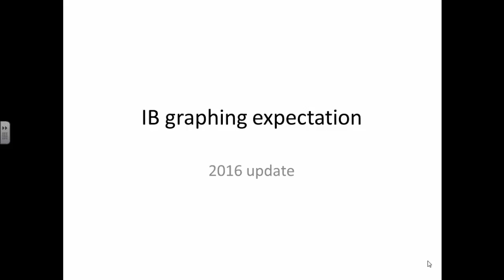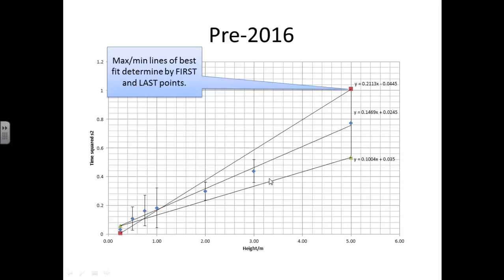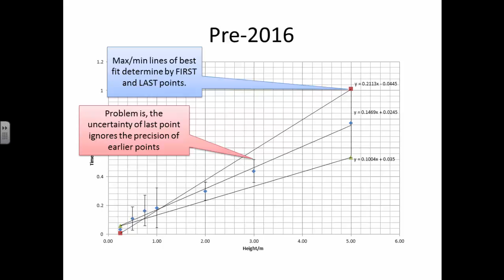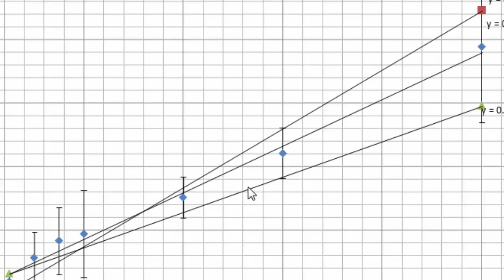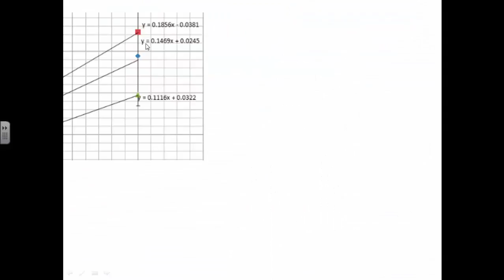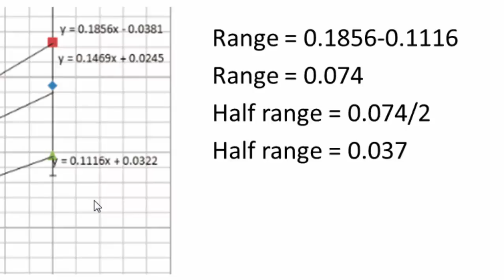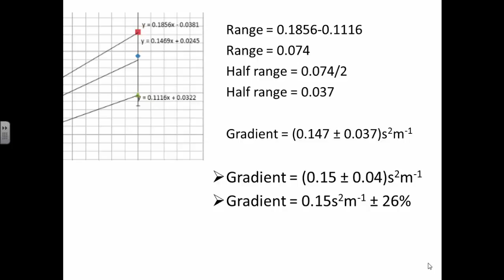maxmin lines best fit 2016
How to draw max min lines of best fit in excel.  And to use the max min values to work out the average value with absolute uncertainty and percentage uncertainty.